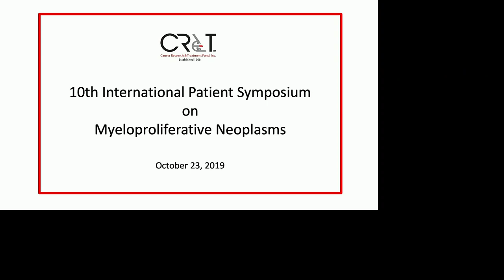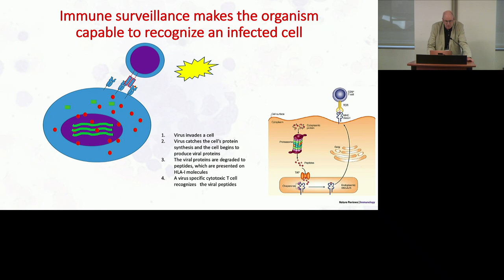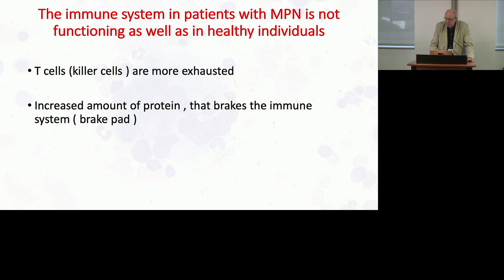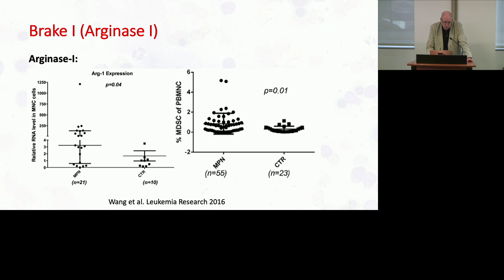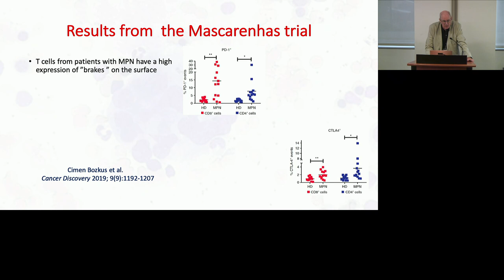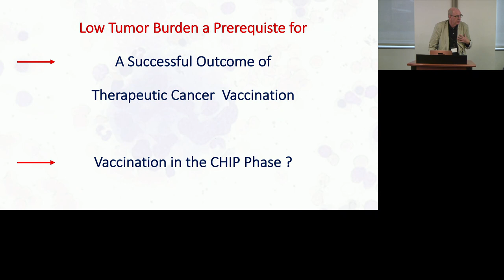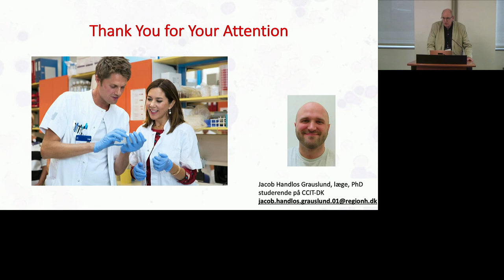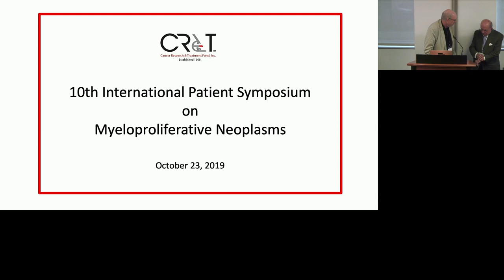Immunotherapy - Hans Hasselbalch, MD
Hans Hasselbalch, MD, PhD (Roskilde Hospital, University of Copenhagen, Denmark) discusses the latest developments in immunotherapy for myeloproliferative neoplasms (MPNs) at the 10th International Patient Symposium on Myeloproliferative Neoplasms (MPNs) in New York City, October 23, 2019.